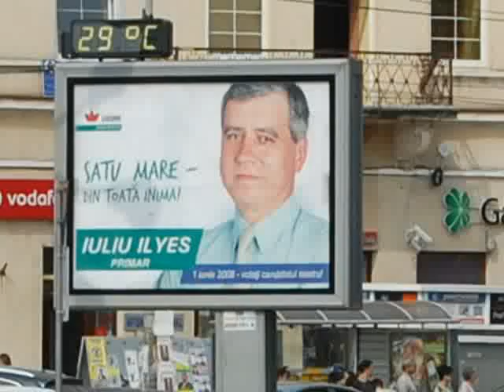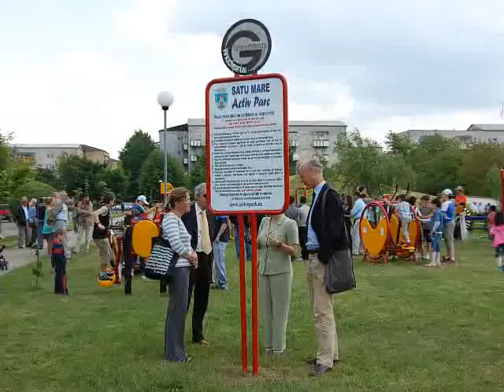Ilyes_video_flash